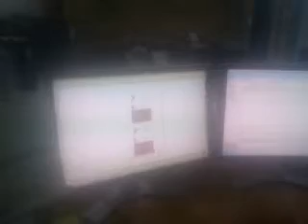Σταμάτης Ιακωβάκης,τσάμπιον στο μπιλιάρδο